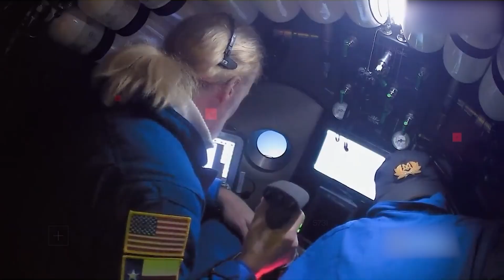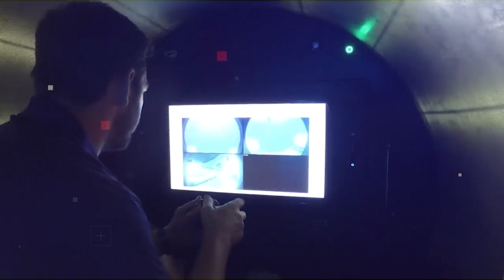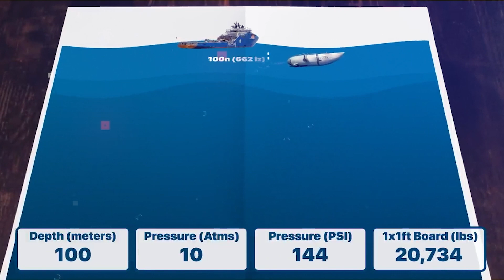Ocean Gate company आखिर करती क्या !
Ocean Gate company आखिर करती क्या है

OceanGate is a private research and ocean tourism company founded in 2009 . It offers tourists the opportunity to travel on submersibles into the ocean's depths for a closeup look at shipwrecks. Its focus is on "increasing access to the deep ocean through innovation of the next generation of crewed submersibles" The company has raised around $20 million and assembled a fleet of three five-person submersibles, and has conducted over 14 expeditions and more than 200 dives globally .